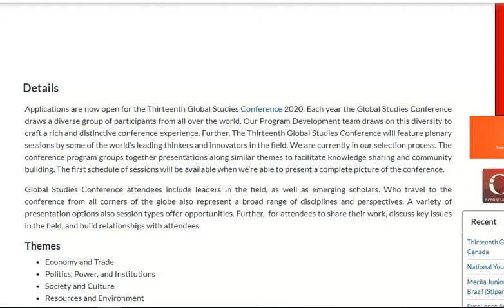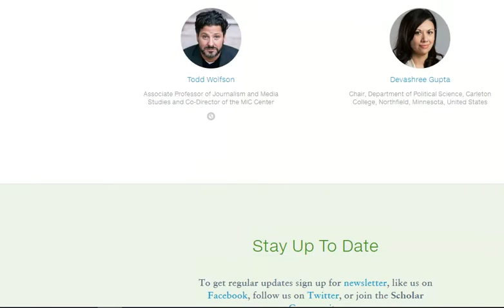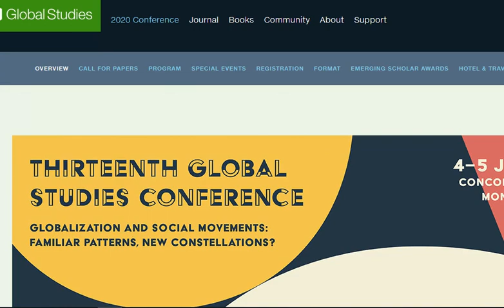13th Global Studies Conference 2020 in Canada, Submit your Paper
13th Global Studies Conference 2020 in Canada, Submit your Paper